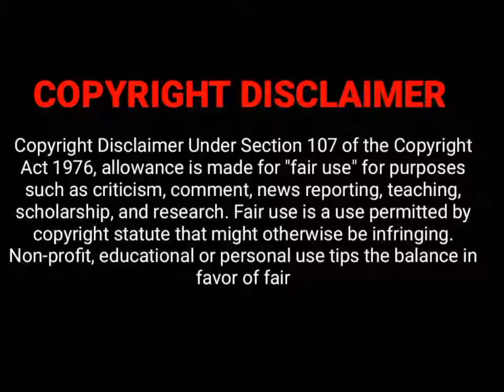DEADLEST ROADS IN THE WORLD | PEOPLE RISK THEIR LIVES WHILE CHOOSIN TO TRAVEL ON THESE ROADS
In this video, the most dangerous and deadliest roads in the world are where people choose to travel on these roads while risking their lives.